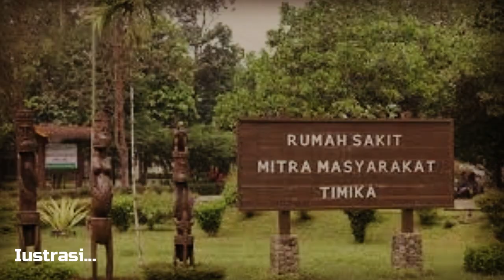BERITA TERKINI (09/02/2021) AKSI TENGIL MEREKA KEMBALI MEMAKAN KORBAN WARGA SIPIL..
INTANJATA PAPUA TNI/POLRI
iNews.id - Kelompok kriminal bersenjata (KKB) kembali menyerang warga sipil di Kabupaten Intan Jaya, Papua. Insiden ini terjadi saat korban hendak membeli minyak tanah kepada pelaku. Kabid Humas Polda Papua, Kombes Pol AM Kamal mengatakan, dari keterangan istri korban M, kronologinya berawal saat pelaku muncul dari arah jalan belakang rumah korban di Jalan Kampung Bilogai, menawarkan minyak tanah.
Saat sang istri mengambil jeriken minyak, pelaku menodongkan senjata kepada RNR lalu menembak wajah korban dan melarikan diri. Saat itu pelaku menggunakan senjata api laras pendek.

Editor : Andi Mohammad Ikhbal

Silahkan Boss Donasinya, Buat Beli Kopi SAma Air Galon,
Biar Kagak Serak Nih Tenggorokan..

berapapun akan kami terima yg penting ikhlas dan jadi berkah buat kami dan ladang pahala buat agan semua.. terima kasih sebelumnya..
salam sejahtera..